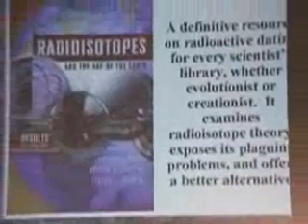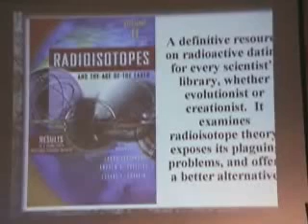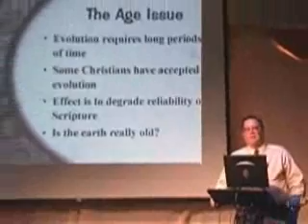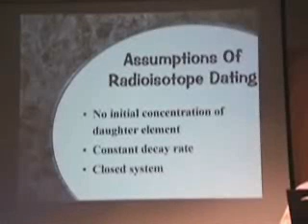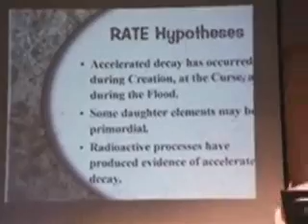Evidence for the Young Age of the Earth Pt.1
evidence for young age of the earth